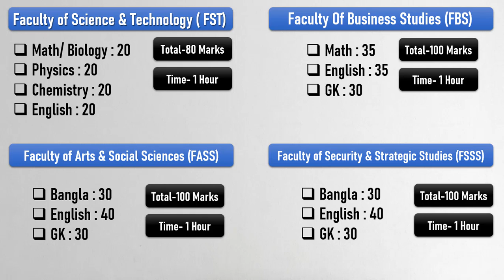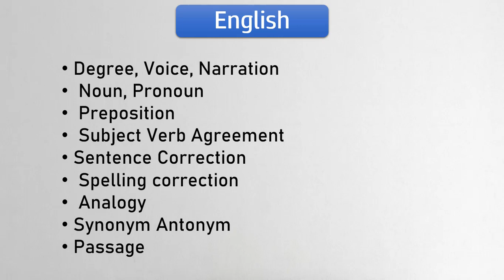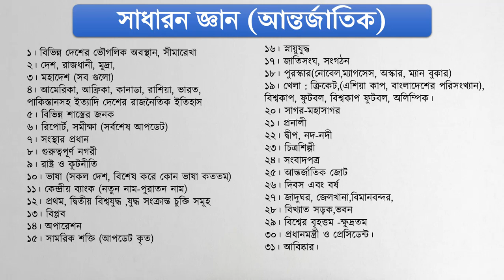BUP শেষ মুহূর্তের প্রস্তুতি- কি কি পড়বো? কিভাবে প্রশ্ন হবে? || BUP Admission Preparation 2020-21